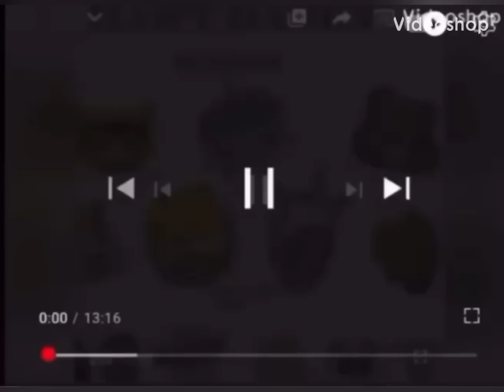Season 11 ep 2 bitcoin, money , loan, e-commerce